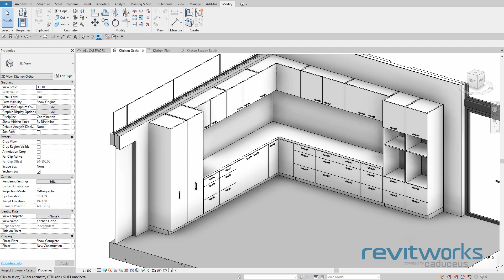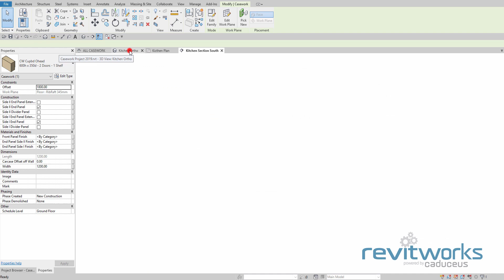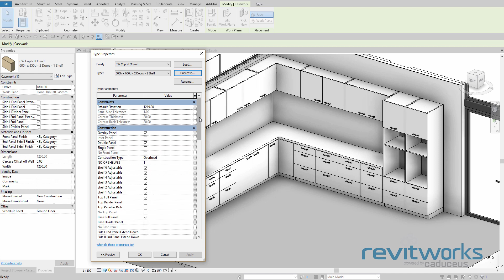RevitWorks Casework - Getting Started 4 - Combining units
Combine several units together to represent complex units